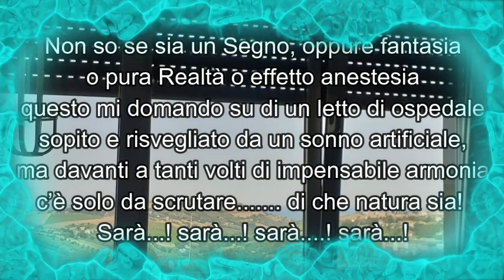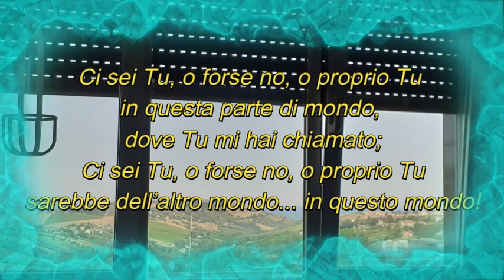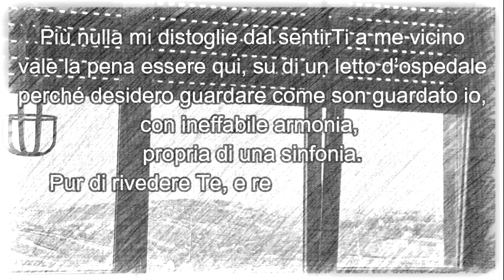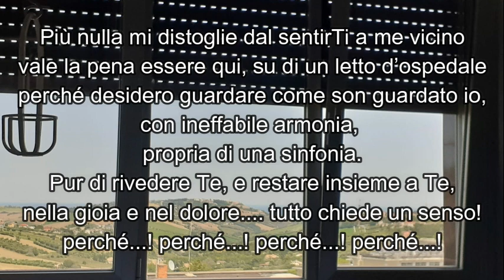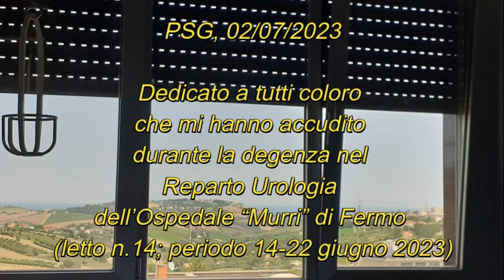COSA DELL'ALTRO MONDO (Segno o sogno)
Questa canzone è dedicata a tutti coloro che mi hanno accudito durante la degenza nel Reparto Urologia dell'Ospedale "Murri" di Fermo (periodo 14-22- giugno 2023)